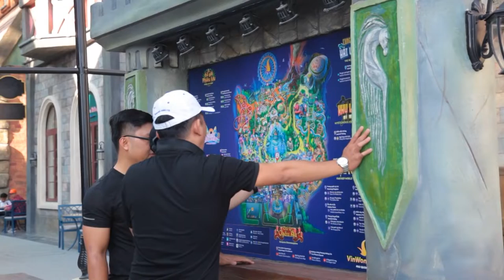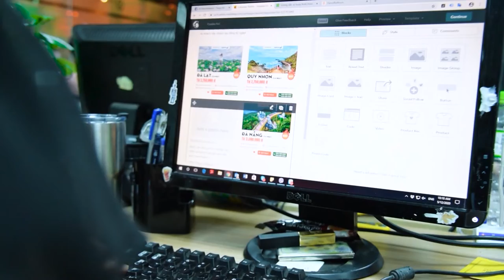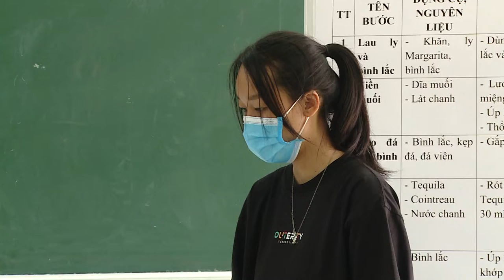Tập 32- Phục hồi du lịch và nỗi lo thiếu lao động sau COVID-19